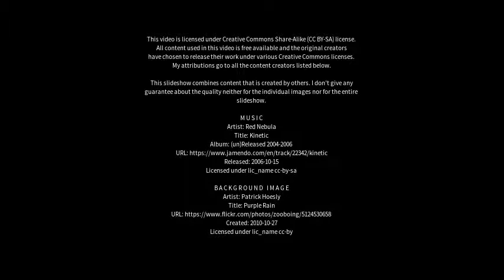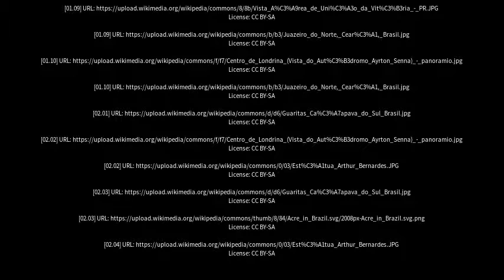Best places to visit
Best places to visit - Sena Madureira (Brazil) Best places to visit - Slideshows from all over the world - City trips, nature pictures, etc.